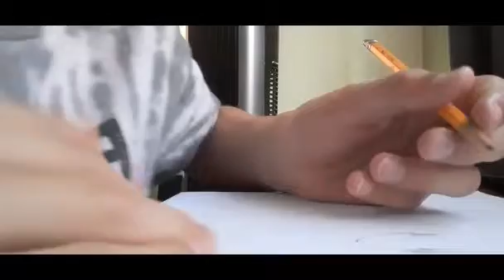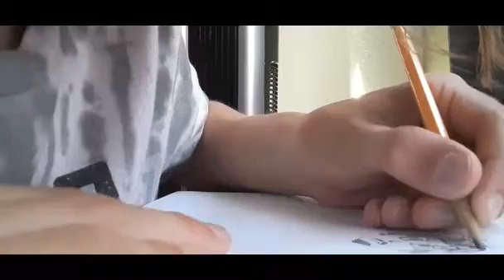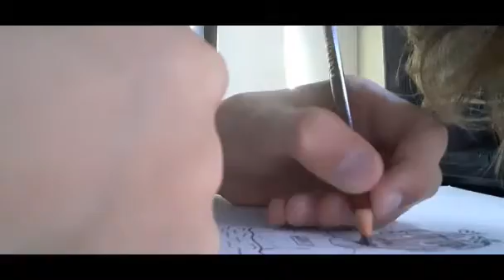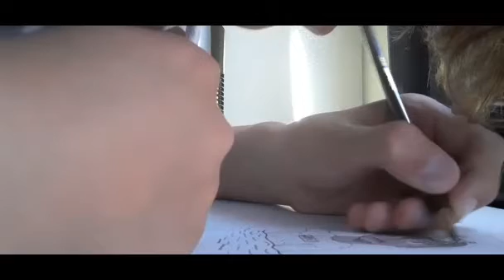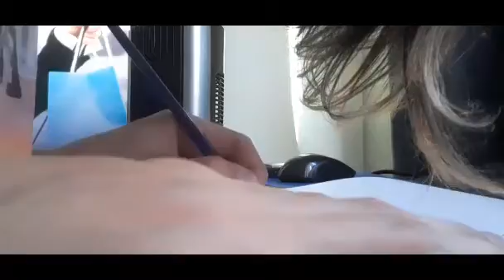Drawing juice wrld [WARNING] A LITTLE BIT BETTER...